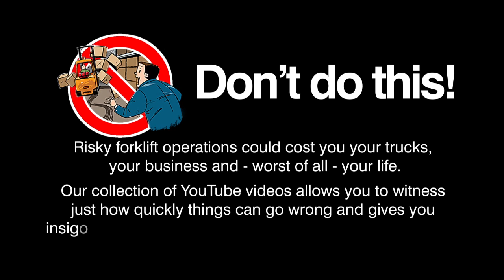Teenager nearly killed when forklift truck topples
Operators should never travel with a raised mast... doubly so when they are  carrying a passenger in a man-up cage.  As seen in this short clip, the truck quickly loses stability and nearly claims the young worker's life in what is, sadly, a very avoidable industrial accident.